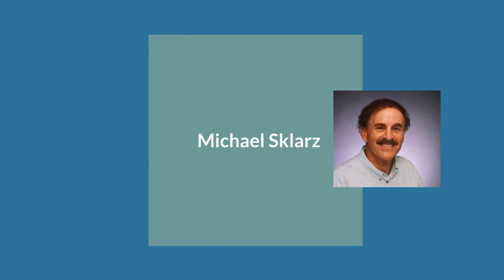Sex Trafficking Survivor Kalei Grant (Beyond the Lines)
Beyond Crime Prevention.  The host for this show is Rusty Komori.  The guest is Kalei Grant.

We talk with Kalei about being a survivor of sex trafficking, her meaningful work as Assistant Coordinator for the Missing Child Center in Hawai'i, and the impact she’s making to prevent crimes.

Underwriters:
Michael Sklarz
Catherine L. Cooke and the Cooke Foundation
Hawaii Energy
Hawaii Energy Policy Forum
Hawaiian Electric
Galen Ho of Immersive Worlds
Kamehameha Schools
Miner Foundation